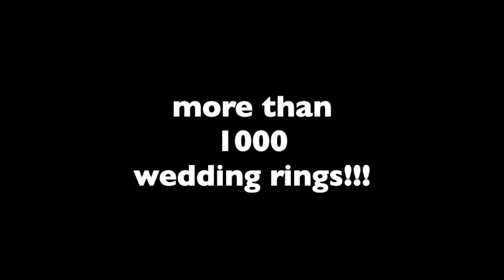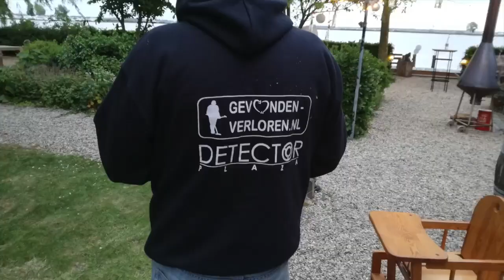wedding rings dropped in the water on ceremony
Gevonden-verloren volunteers helped directly when the got the news.
Check there website, facebook and instagram.

This video was made by Leigh Webber  the bonditreasurehunter.